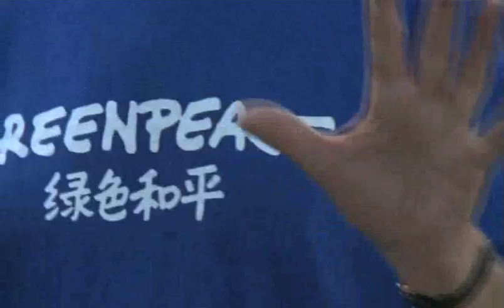Internationales Solarlager 2010, Jugendherberge St.Moritz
Tele Südostschweiz Beitrag über das Internationale Solarlager 2010 bei der Jugendherberge St.Moritz.